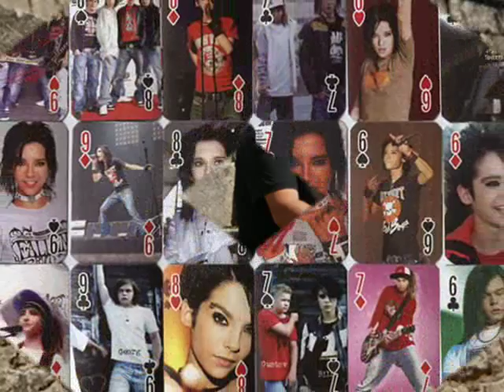Tam kaj moje serce.wmv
MontażJasia34
Tam kaj moje serce,tam jest rodzina,tam przyjaciół mam
Tam kaj moje serce,tam jest moj dom.